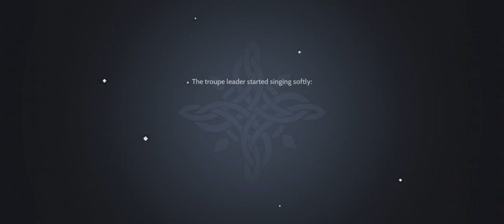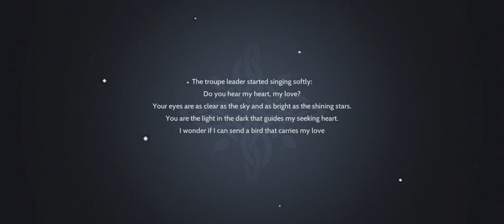Ragnarok Online Origins Story Mode Comodo Chronicles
Still stories.keep on jumping. WHERE IS ARUNAFLITZ!?

Player Name: JessicaDette
Guild Name: Monarchs
Server: Orc Village 6